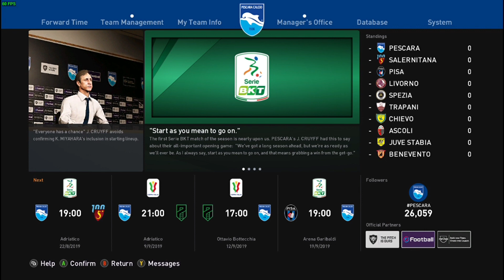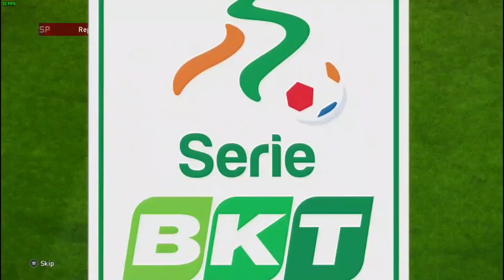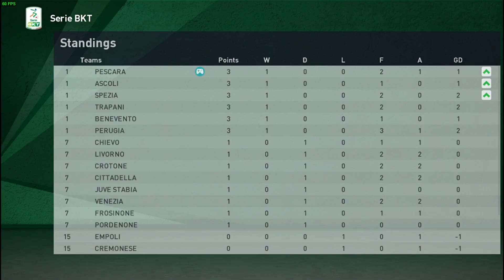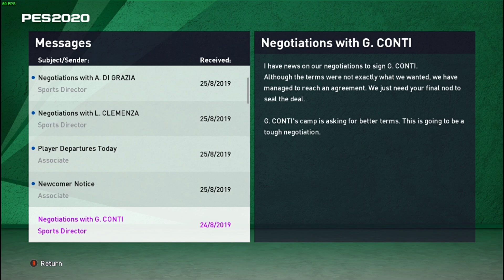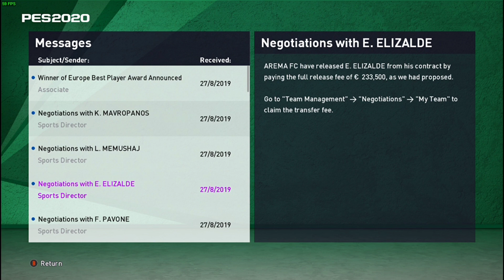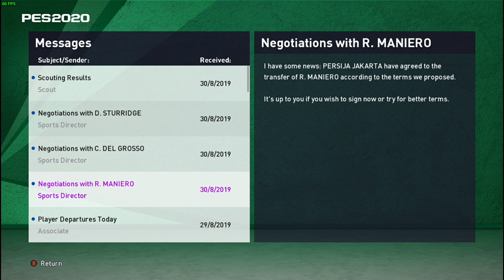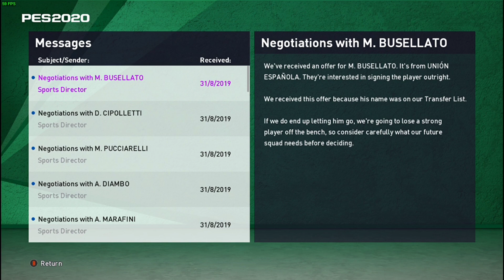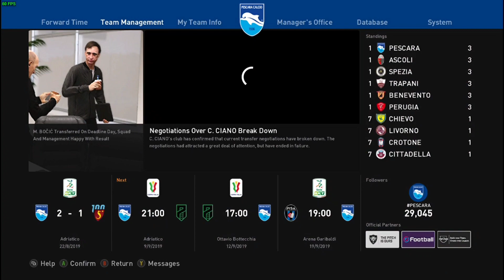PES 2020 PESCARA MASTER LEAGUE INDONESIA | PERTANDINGAN PERTAMA YANG CUKUP BERAT #2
Ini merupakan series perjalanan PESCARA untuk kembali lagi ke kasta tertinggi Liga Italy dan merengkuh banyak TROPHY.

ThankYou untuk semua juga untuk AFP Project.
FOOTBALL GAME FOR ALL!